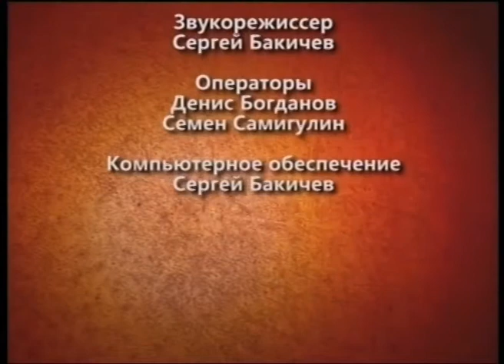ПРОГРАММА "ЭТО АКТУАЛЬНО" 12.05.14